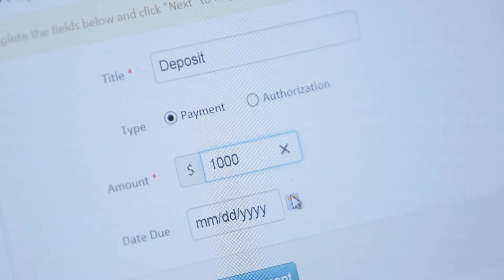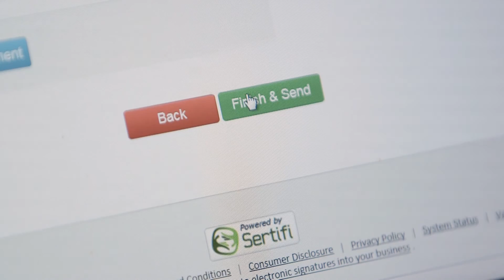Sertifi Success Story | Hyatt Hotels Introduces Frictionless Business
Conducting meetings and events are very time consuming. Yet, Sertifi is able to do the heavy lifting - making it easier for everyone involved. This is one of the many reasons Hyatt has embraced Sertifi as an Enterprise solution, deploying it to all full-service hotels in North America (that's more than 250 hotel properties!) with plans to expand worldwide.